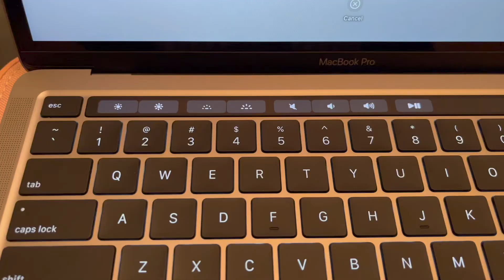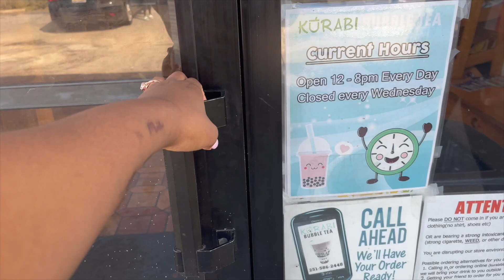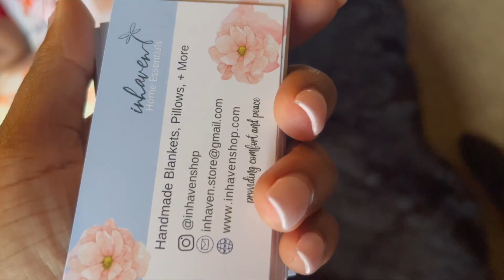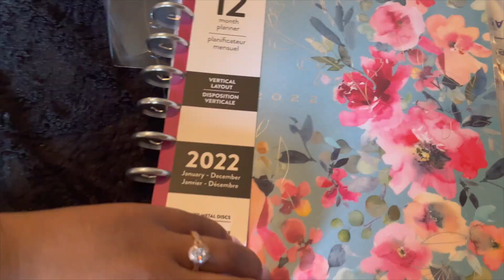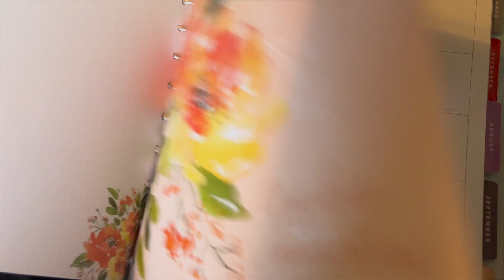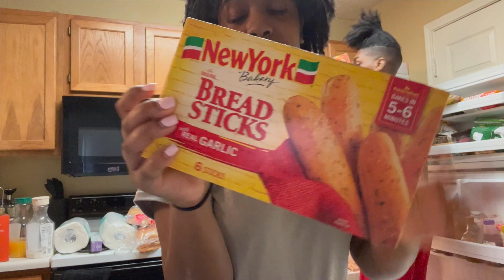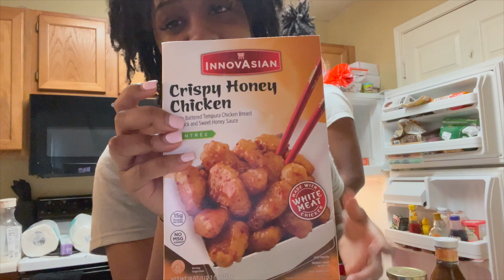My New Business Cards Came In! + Yarn Shopping + Grocery Haul | Vlog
Spend the week with me as I go grocery shopping at Publix, yarn shopping, and try boba for the 2nd time! I also received my new business cards that I can't wait to show y'all! 😊